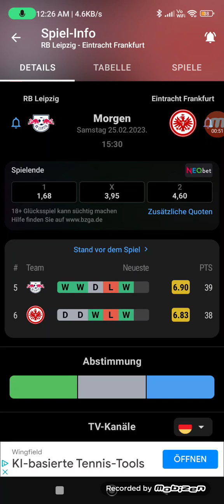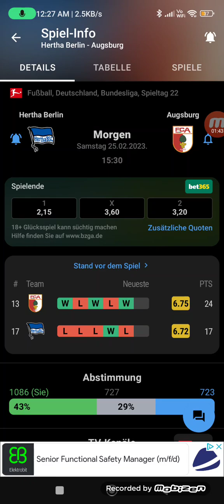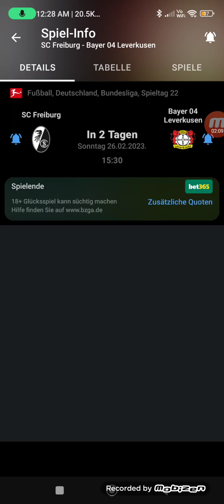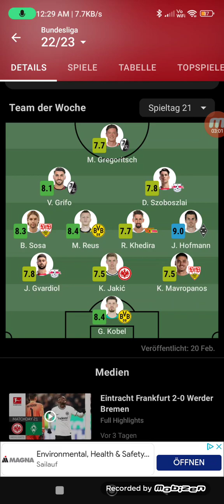Meine Tipps zum 22 Spieltag der Fußball Bundesliga 22/23